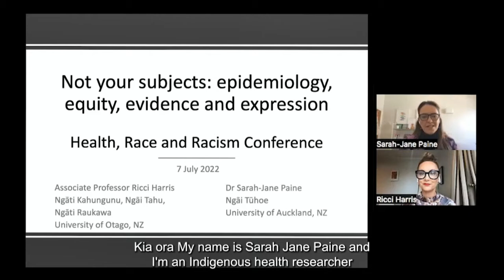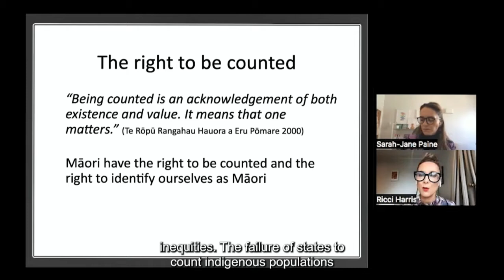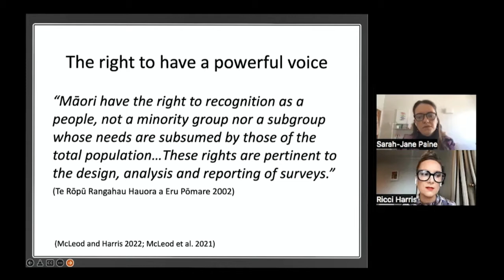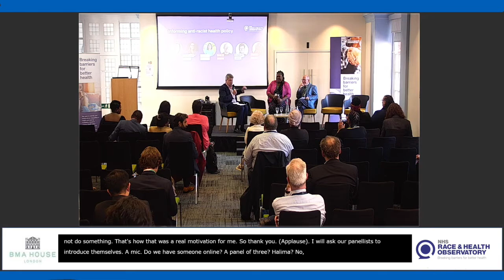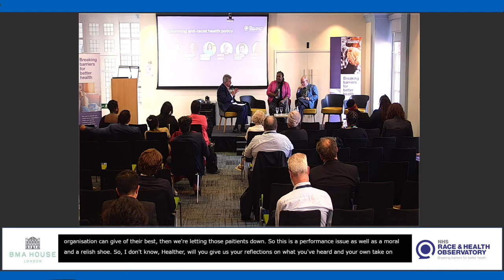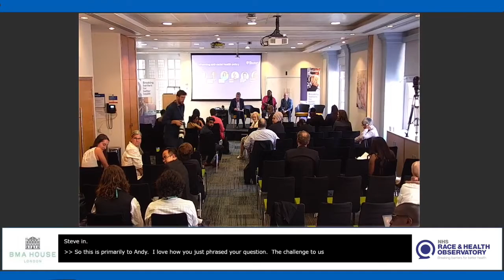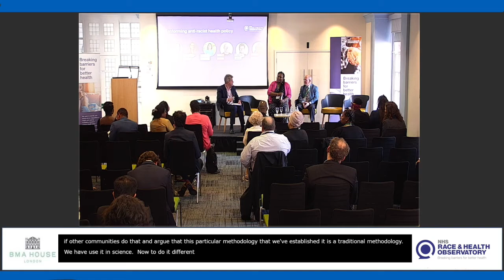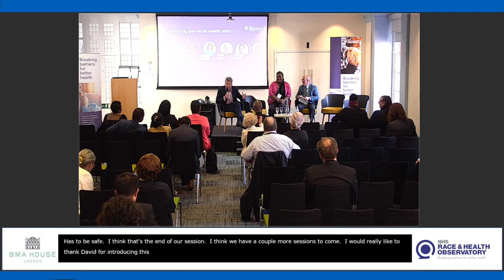(9) Informing anti acist health policy data, effective communication, implementation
The Race and Health Observatory hosted its first virtual international conference on ‘Health, Race and Racism’ on the 7-8 July 2022. The two-day conference featured keynote speeches, panel discussions, patient stories, and interactive Q&A sessions, with leading race and health experts from the UK, USA, Canada, New Zealand, Australia, South Africa, and Guatemala.

Plenary speakers: Assistand Professor Ricci Harris, Dr Sarah-Jane Paine
Panelists: Andy Burness, Dr Adrian James, Heather Nelson